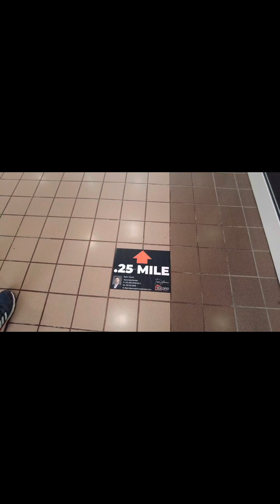The Last Day Of Great Northern Mall- Clay NY